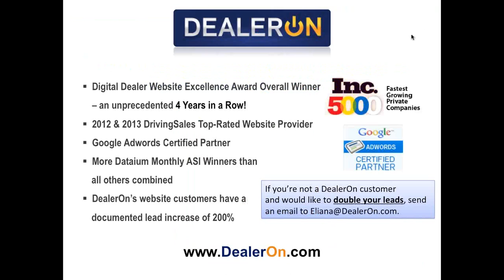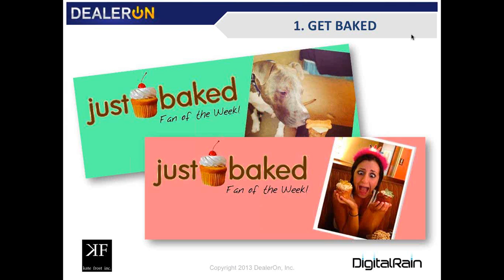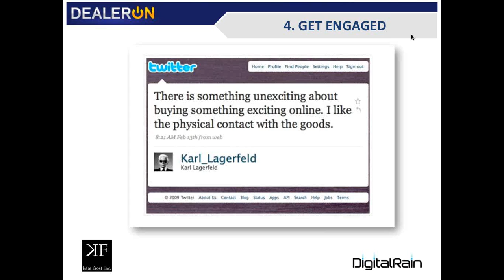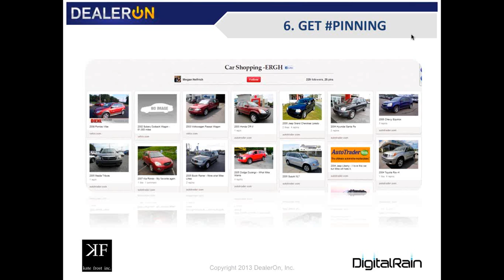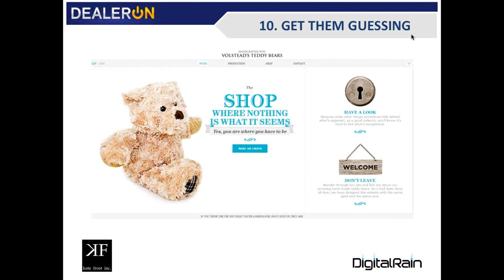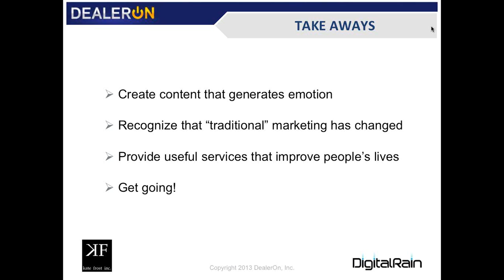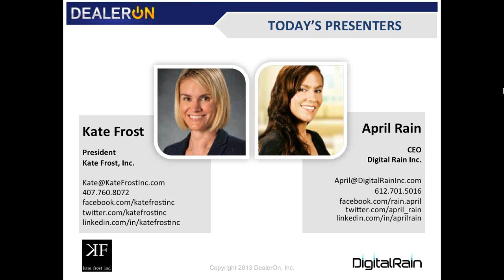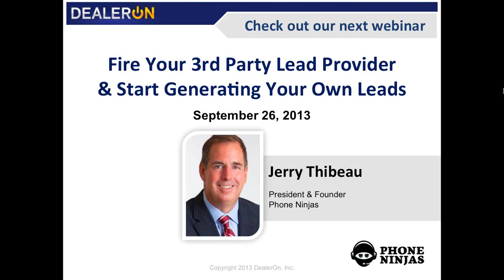Top 10 New Strategies that Will Light Your Marketing on FIRE!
Are you tired of using the same old Marketing ideas? Need a new perspective? Want to stand out from what other dealers are doing? Then this free 1 hour webinar is for you!

Multi-billion dollar companies like Target & Apple spend millions of dollars in research and marketing every year to come up with cutting edge ideas. Why not use their hard work and investment to your benefit?

Join Auto Industry powerhouses, Kate Frost & April Rain, as they share the latest multi-million dollar ideas and successful Marketing concepts being executed outside of the automotive industry and discuss how you can apply these groundbreaking strategies at your dealership. These fresh and innovative marketing strategies will not only spice up your current programs, but they will also increase traffic and leads and set your ROI ablaze.

If you're ready to light your dealership's marketing on fire, then this is a webinar that you can't afford to miss!

PRESENTER: Kate Frost is the President of Kate Frost, Inc., which helps their dealership clients to improve their lead-handling processes and digital marketing. Kate has an extensive background in automotive advertising and brings a unique insight into the automotive digital marketing realm. From online advertising and branding to engaging social media and web site enhancement, Kate helps establish and maintain dealerships digital presence. With well over a decade invested in the automotive industry, she has collaborated with numerous OEMs, dealer groups and single-store operations both through in-store, outside sales and most recently in a digital media consulting capacity.

Joing Kate Frost today is April Rain, the CEO of Digital Rain, Inc., a consulting, training and events company dedicated to the automotive e-commerce industry. She educates dealers on enhancing their online marketing, maximizing resources, reducing cost of customer acquisitions, increasing digital presence, monetizing 3rd party traffic and creating real world steps for success.  April's most recent passion is educating dealers on the power of online analytics; teaching the automotive industry to measure multichannel attribution, tracking traffic generated by portals, monitoring shopper behavior and then turning those results into an actionable process. Her goal with clients is to assist them with striving for excellence when managing digital media process and creating significant presences with e-commerce, reputation management, social media, online marketing and website performance.